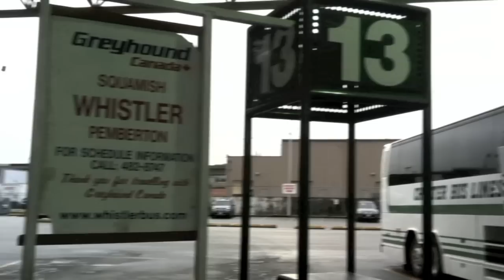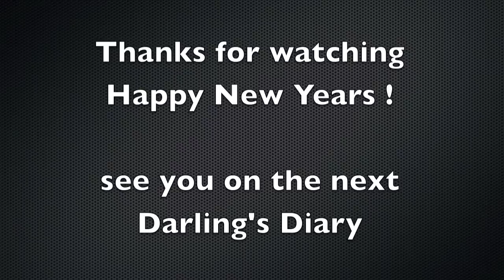Darling's Diary (day5 Whistler Mountain)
went up to whistler mountain